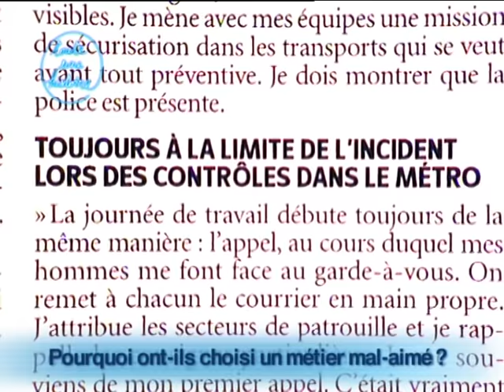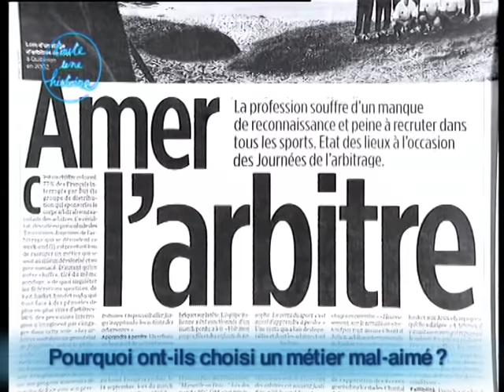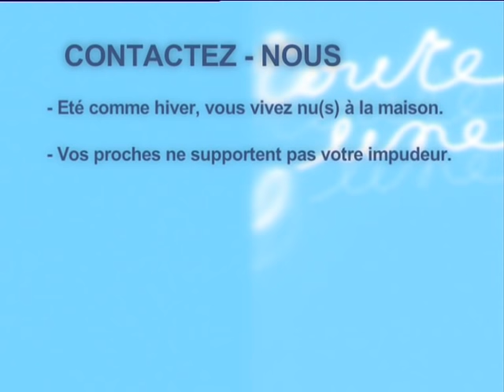Pourquoi ont-ils choisi un métier mal-aimé ? - Toute une histoire